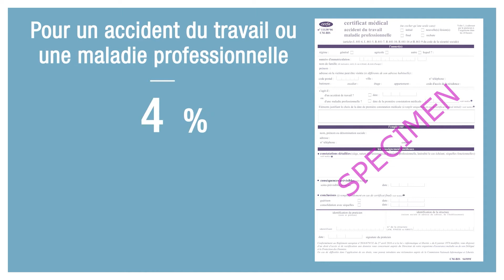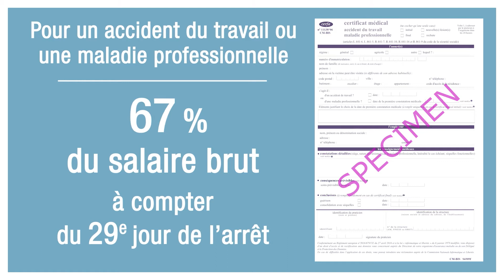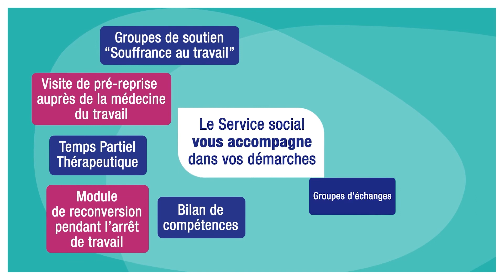L'Assurance Maladie présente son Service social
Le Service social de l'Assurance Maladie accompagne les assurés dont la santé pose ou peut poser des difficultés.

📞 L'assistante sociale qui vous accompagnera prendra contact avec vous rapidement.